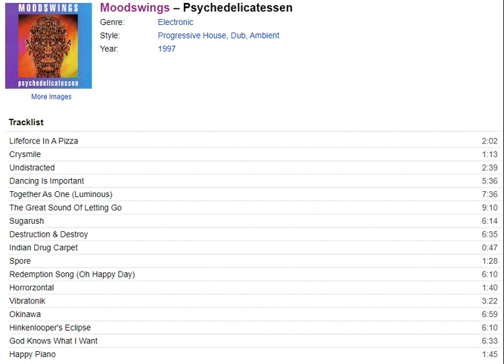Moodswings Crysmile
Years ago I saw this CD was uploaded quite a bit. Recently, it's been hard to find, so here you go, my first audio upload. As you'll notice, it's a bit different than my usual uploads.